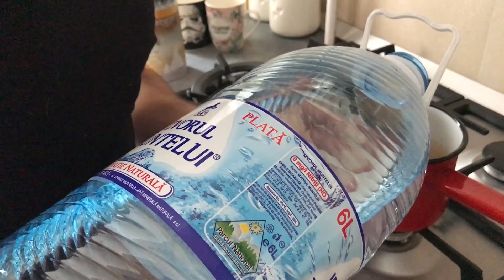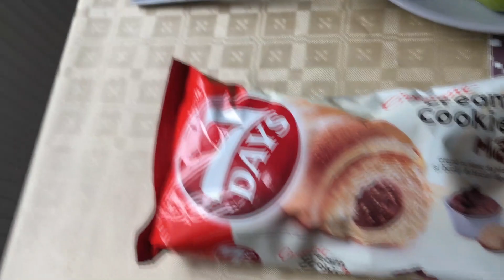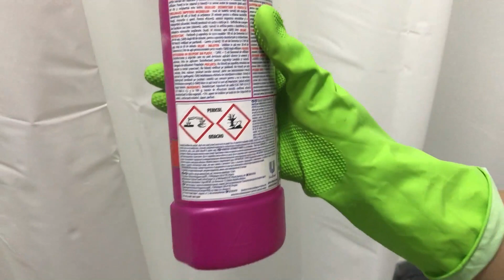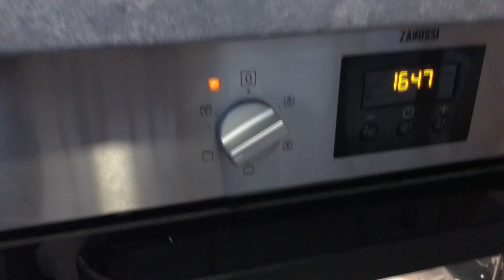Grătar în prima zi de izolare! Cum poți mânca mici fără CORONA VIRUS!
Știm cu toții cât de frumos este afară și cât de frumos ar fi să putem să ieșim să facem un grătar, dar cum nu toți avem luxul de a avea curte, acest lucru pare cam imposibil, nu? Ei bine nu e chiar așa, în clipul de astăzi vă prezentăm cum puteți să vă bucurați de minunații mititei în casă!

Vizionare plăcută! Stay home, be SAFE!